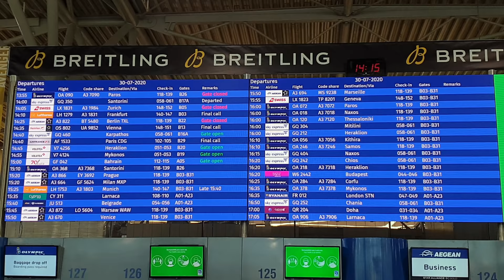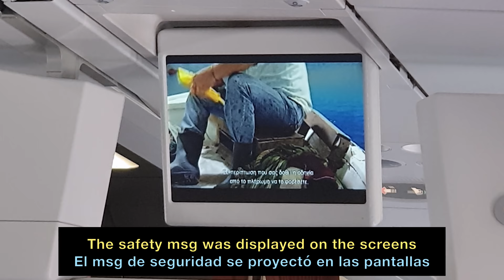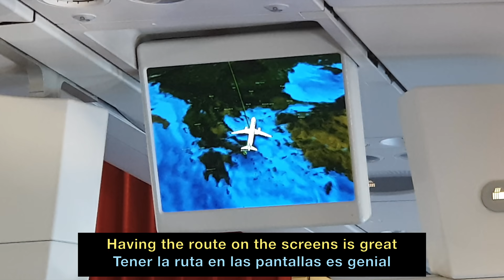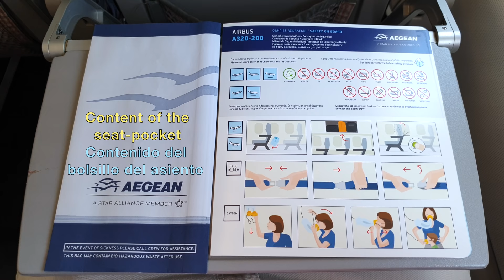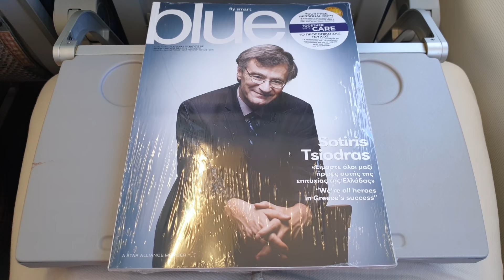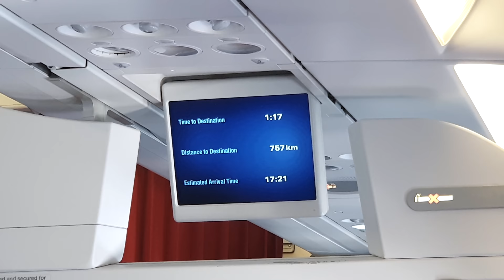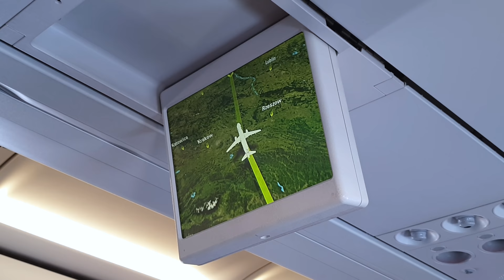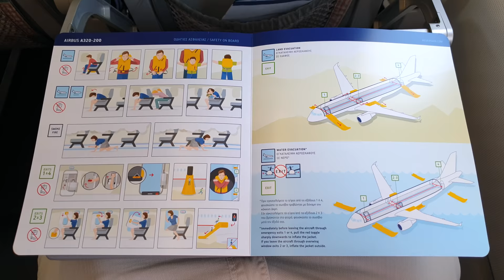TRIP REPORT | AEGEAN: Where is my NEO!? | Athens to Warsaw | Airbus A320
Aegean Trip Report onboard one of their new Airbus A320 CEO from Athens to Warsaw on a very hot summer afternoon.

This flight was planned to be operated by one of the Aegean Airbus A320 NEO, but at the very last time, Aegean changed the aircraft and we flew on a A320 CEO with Sharklets.

Have you flown already with Aegean? Which route? How was the experience? Read you in the comments!

FLIGHT INFORMATION:

· Airline: AEGEAN
· Airplane: Airbus A320
· Flight number: AEE872 - A3872
· AIRPORTS:
- Departure: Athens (ATH - LGAV)
- Arrival: Warsaw (WAW - EPWA)
· Departure Gate: B23
· Seat: 5F
· Registration: SX-DGZ
· Date of recording: July 2020